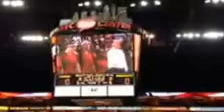Sarah Stivers - the Star-Spangled Banner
Sarah Stivers sings it - conservative style.